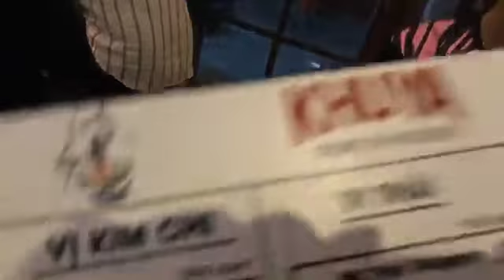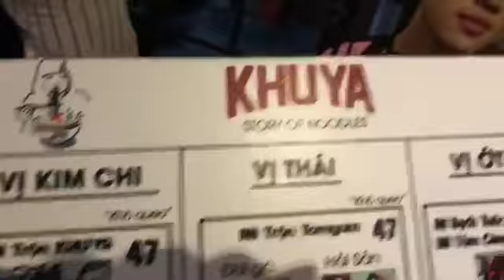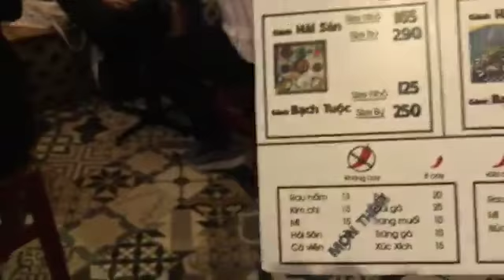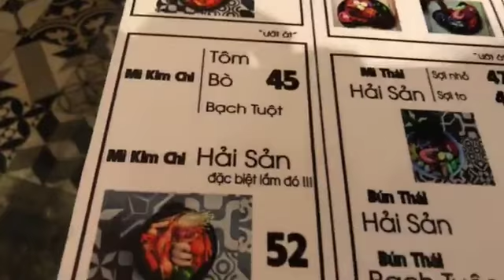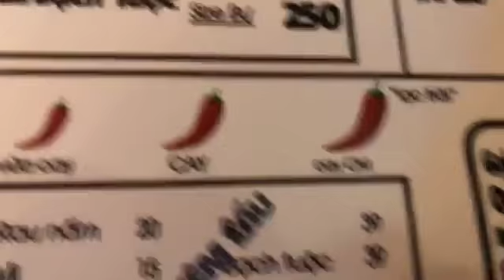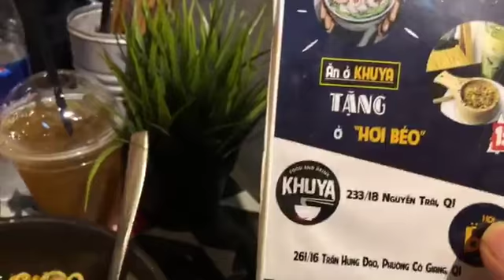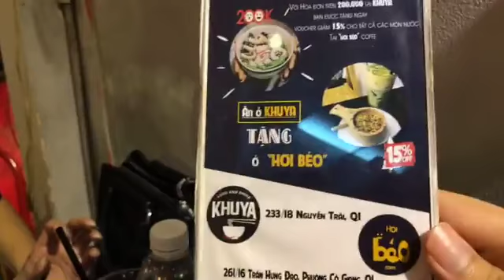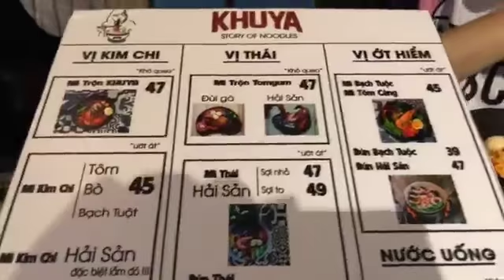🔴Review Quán Mì Cay Khuya | LIVESTREAM cùng WANBO Tập 192 | Ngày 10/02/2019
Chương trình SAVE & SHARE của VJ WanBo nhé cả nhà . Chương trình được phát trực tiếp vào 19g00 - 19g15 mỗi ngày từ 23/07/2018 tại app HTVC

amthucsaigon qwertyuiop